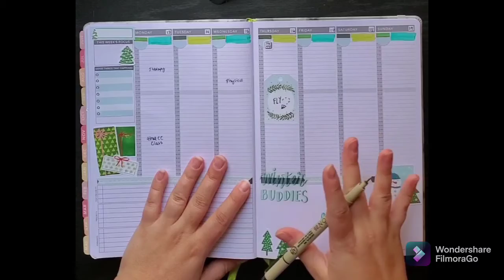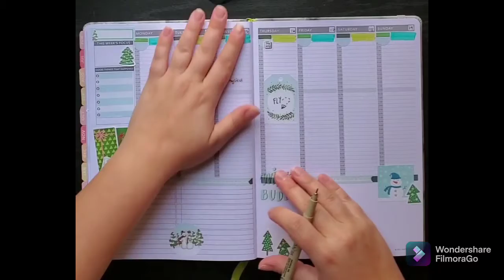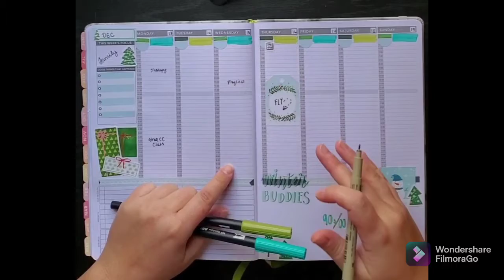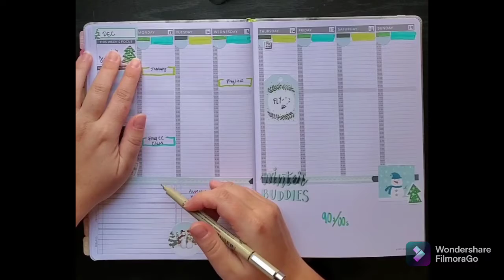Plan With Me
📓 Passion Planner Undated Weekly
🖊 Micron 05, Tombow Dual Brush, Mildliner Markers